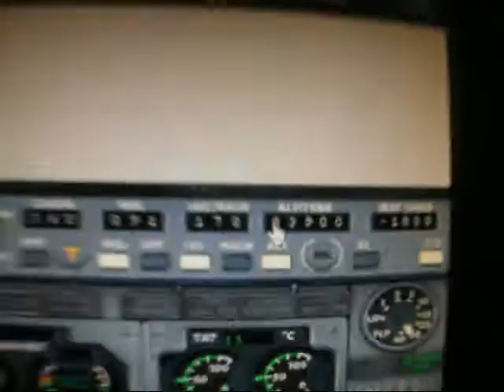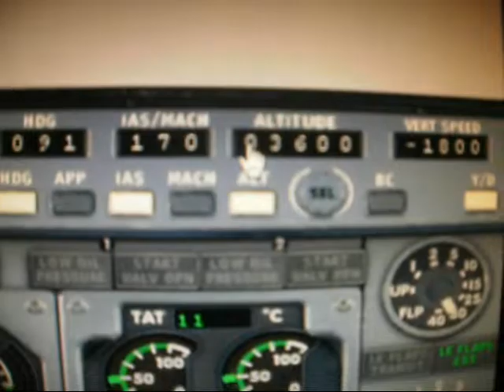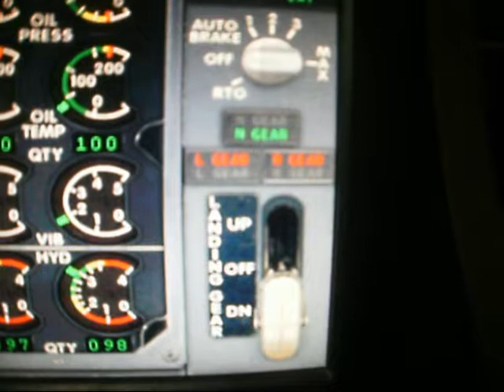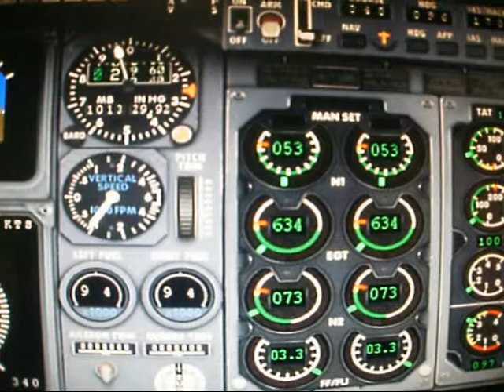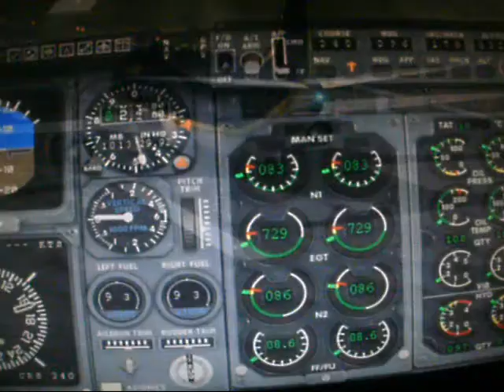POUSO EM GUARULHOS-SÓ POR INSTRUMENTOS- BY SARÉ